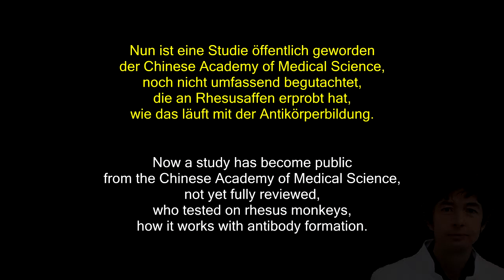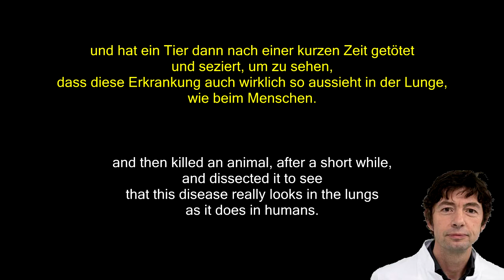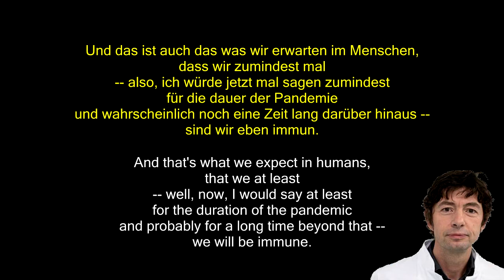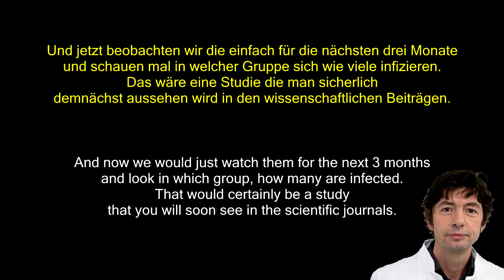Christian Drosten: coronavirus immunity in rhesu monkey study [English and German subtitles]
There may be short-term immunity to this new virus